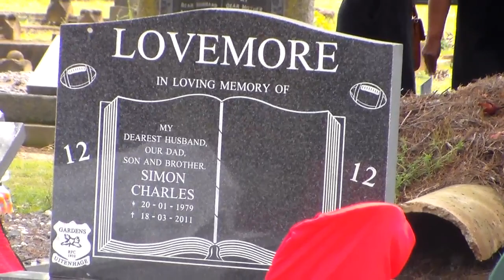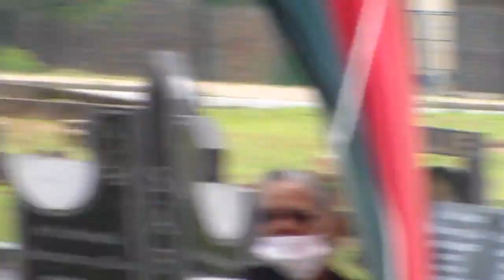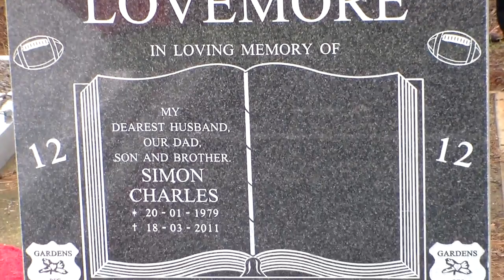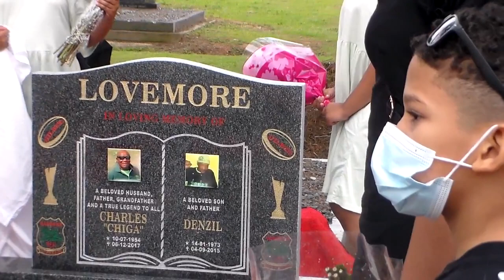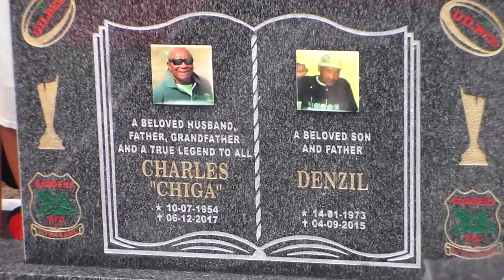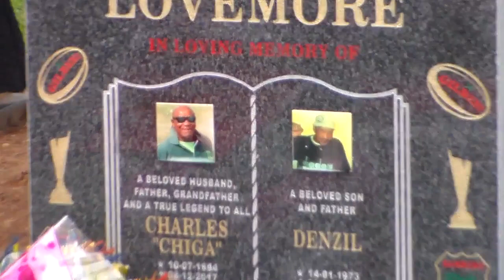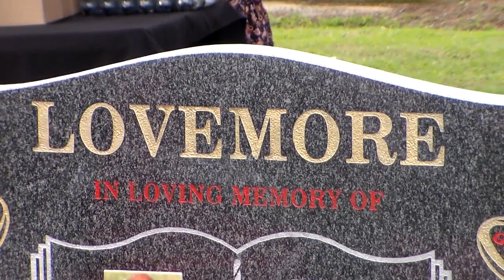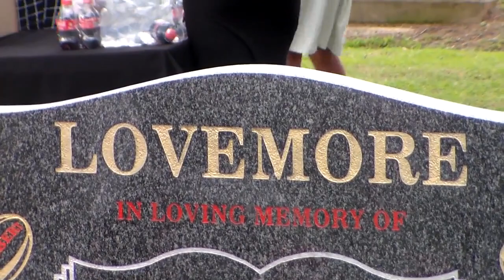Charles & Denzil Lovemore tombstone unveiling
Charles & Denzil Lovemore tombstone unveiling at Jubilee Park Cemetary